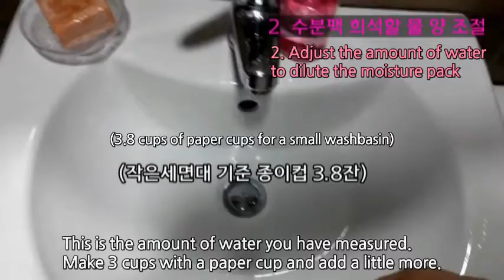SKINSNODU FIRMING WATER PACK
SKINSTORY is a cosmetic company founded in Korea in 2016 based on experience in previous business success. SKINSNODU FIRMING WATER PACK is a water pack made for modern people who are busy and have no time, and users can wash and care skin at once in just 30 seconds. Removing old dead skin cells, make smooth skin.

BY : SKINSTORY CO., LTD